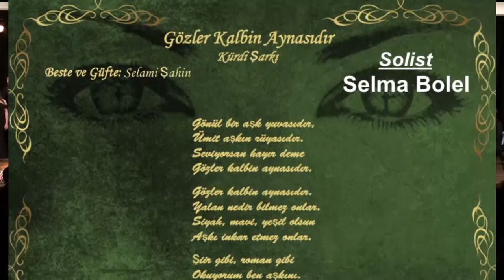Gözler Kalbin Aynasıdır''( Kürdi Şarkı ) ''SELMA BOLEL''MAVİDER*2020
MAVİDER MAVİŞEHİR KORUMA VE GELİŞTİRME DERNEĞİ TÜRK SANAT MÜZİĞ KOROSU ŞEF ENGİN KARADAĞ VE DEĞERLİ SAZ SANATÇILARI İLE DEĞERLİ KORO ''GÖZLERDEKİ SÖZLER ''KONULU MÜZİK EĞLENCE GECESİNDE HARİKA BİR AKŞAM GEÇİRDİLER,
MULTİVİZON*TAYLAN EREN*
TONMAİSTER*BİROL
FOTOĞRAF VE VİDEO ÇEKİMİ  *FİLİZ YİRMİBEŞ*GÖKALP YİRMİBEŞ
İRTİBAT TEL*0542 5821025 engin karadağ egeüniversitesi tsmkonservatuarı